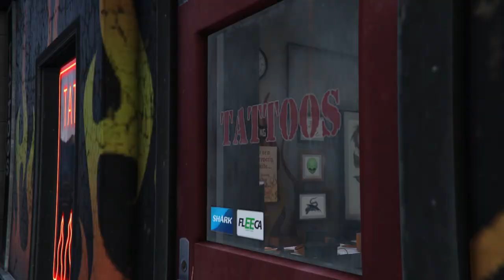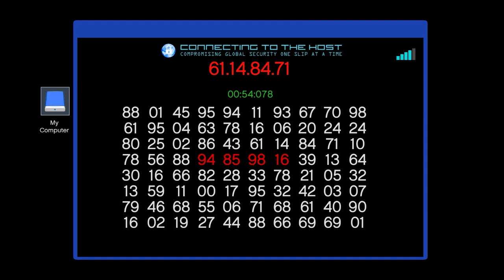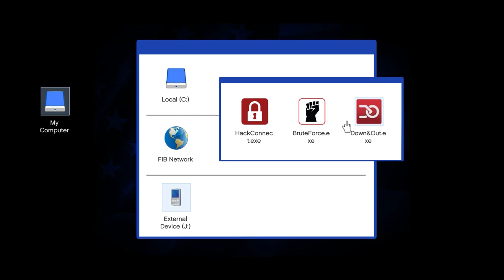Grand Theft Auto 5: Part 11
Ballad of Rocco, Cleaning out Bureau, Reuniting the Family, Architect's Plan, The Bureau Raid